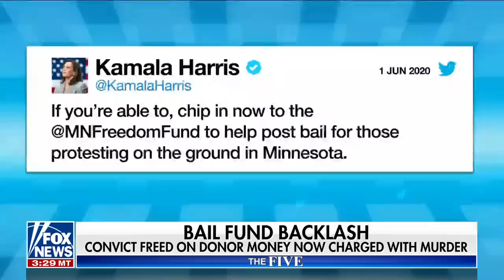Judge Jeanine: Let me tell you what this dirtbag was doing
'The Five' panelists react to the far-left Minnesota Freedom Fund, promoted by Kamala Harris, freeing convicted criminal Shawn Michael Tillman of St. Paul now being charged with murder.